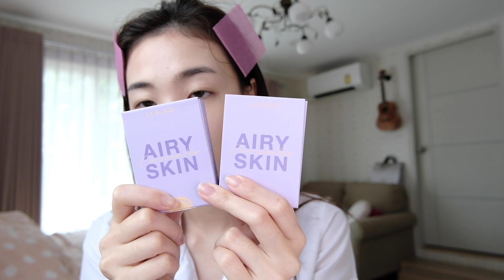Clean Aesthetic University Makeup ลุคผิวคลีนแต่งไปมหาลัยใช้เครื่องสำอางค์น้อยแต่ผ่องมาก น่ารักกรุบ💜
สวัสดีค่าา วันนี้เอาลุคนักศึกษามาฝากกก💜 บอกเลยว่าน่ารักมากกก ดูธรรมชาติแต่ผ่องสุดๆ✨

📷 Technical
Fuji Film X-S10